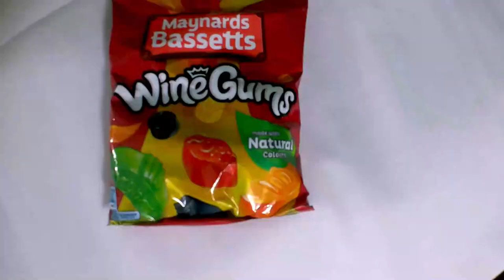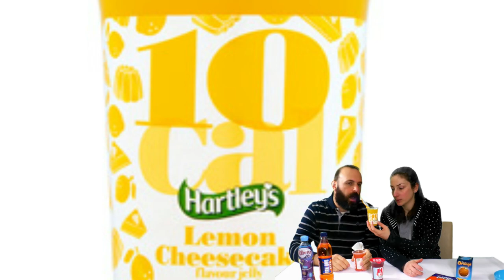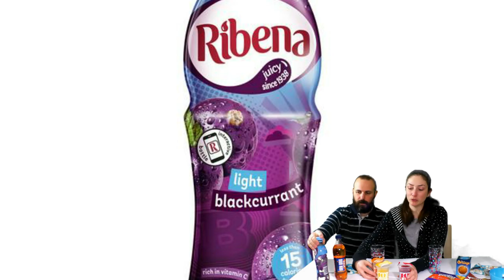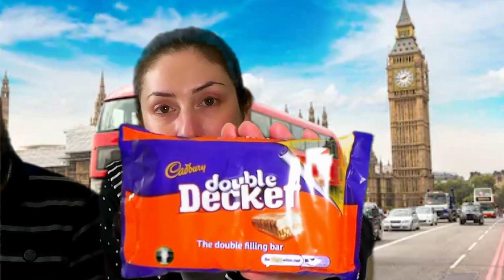ITALIANS TRY BRITSH SWEET SNACKS *SUBTITLED - ITALIANI PROVANO SNACK DOLCI INGLESI - TESTATO PER VOI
Ciao e benvenuto in un nuovissimo video della serie TESTATO PER VOI!
Ti lascio qui la playlist dove puoi trovare video come questo, dove testiamo cose e prodotti e ne facciamo una personale recensione :
NB : Questi video non sono sponsorizzati,per tanto ogni opinione espressa nel video rimane personale.

Oggi assaggiamo :

WINE GUM
GELATINE HARTLEY'S
SUCCO RIBENA
CHOCOLATE ORANGE
IRN BRU
DOUBLE DECKER